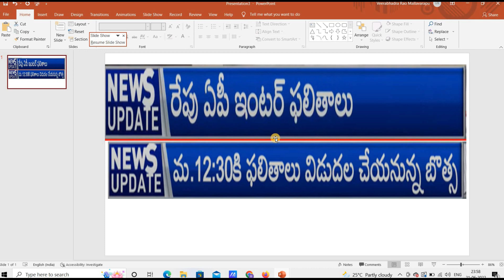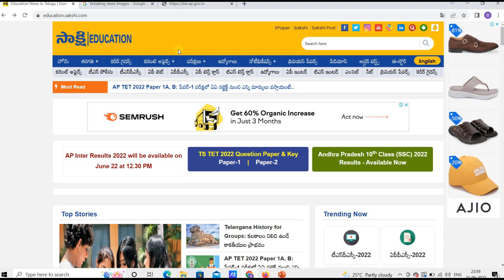ap inter results 2022 | How to check ap inter 1st year results | How to check ap inter 2nd year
ap inter results 2022
ap inter results 2022 latest news
ap inter results 2022 latest news today
ap inter results 2022 latest news today in telugu
how to check ap inter 1st year results 2022
how to see inter 1st year results 2022 ap
how to check intermediate result 2022
how to check intermediate result 2022 in telugu
how to check intermediate result
how to check inter 2st year hall ticket 2022 ap
ap intermediate results 2022 date
ap intermediate results 2022 date and time
ap intermediate results
ap intermediate results 2022 release date
ap intermediate results 2022 release date and time
andhra pradesh intermediate exam results 2022
andhra pradesh intermediate results
ap inter 2nd year results 2021 link
inter results 2022 ap
inter results 2022 ap 1st year
inter results 2022 today news
inter results 2022 today news ap
inter results 2022 today news ap live
ap inter results 2022 latest news live
inter results 2022 today news in telugu
intermediate result 2022 ap
intermediate result 2022 ap date

ap inter results 2022, ap inter results 2022 latest news, ap inter results 2022 date, ap inter exam results 2022 latest news

ap inter results 2022, ap inter results 2022 date, ap inter results, ap inter results date, ap inter results 2022 latest news today, ap inter results

intermediate result 2022 ap date 1st year
intermediate result 2022 ap telugu
intermediate results 2022 ts 1st year
intermediate results 2022 ts 1st year in ap
intermediate results 2022 ts 2nd year in ap